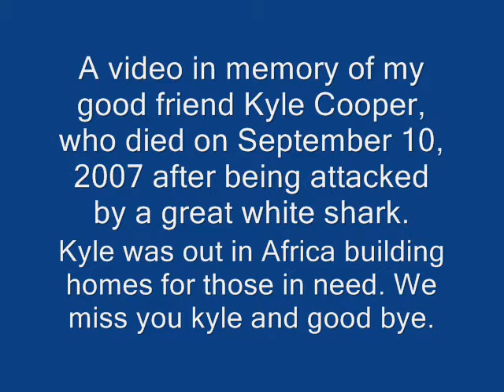In memory of Kyle Cooper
a video in kyles honour, he left us to soon